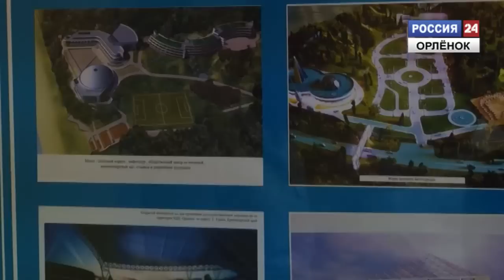Спартакиада ОАО «Газпром»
С 5 по 12 сентября 2015 года Орленок станет площадкой для проведения 6 летней, смешанной спартакиады ОАО «Газпром».
Корреспондент: Анастасия Николаева
Оператор: Алексей Кузьмин
Монтаж: Алексей Кузьмин